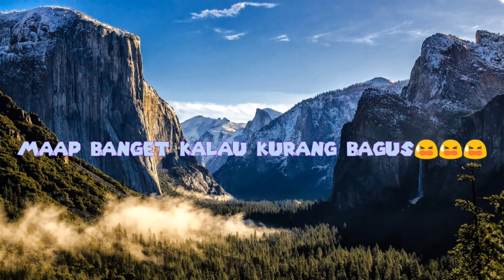Maaf kalo kurang bagus😭😭😭